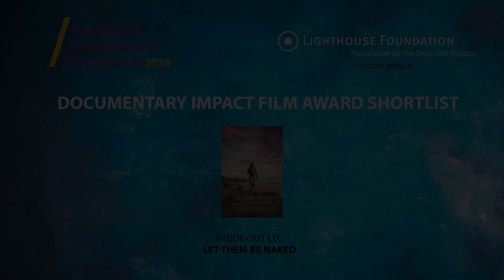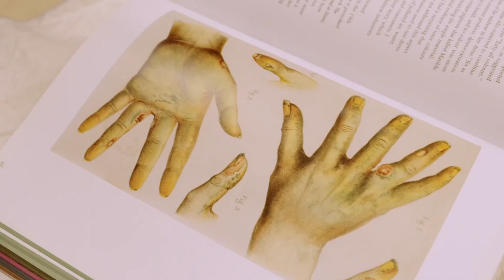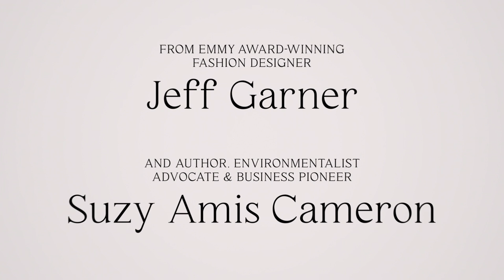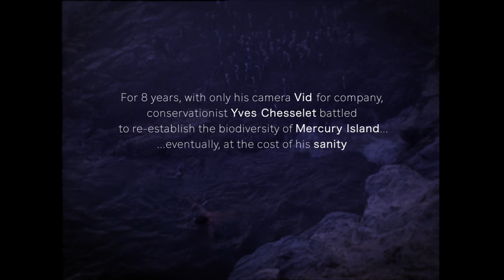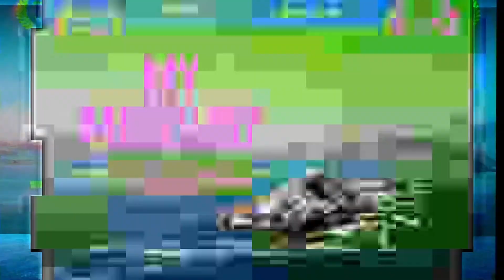Documentary Impact Category Shortlisted Films | GSFA 2024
Awarded to the documentary that has had the most impact in helping build a more sustainable future for people and planet, for example by driving political, corporate, social or individual behaviour change. Both feature and broadcast films are eligible. The films will be judged both on the quality of the storytelling as well as on evidence of their impact in driving real-world change.